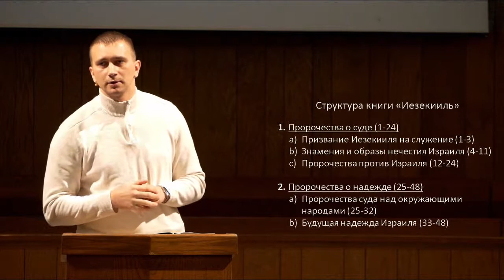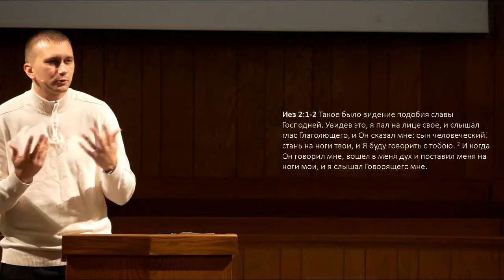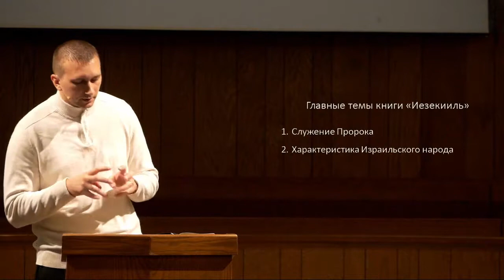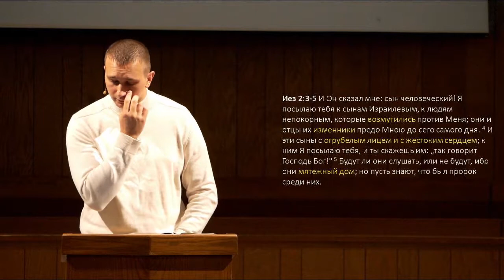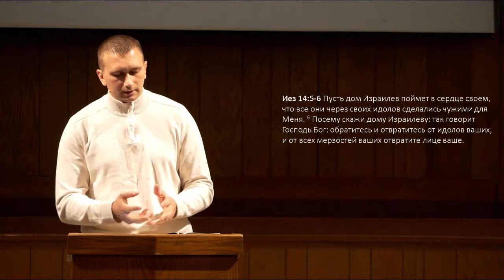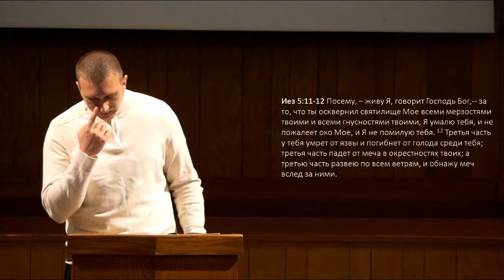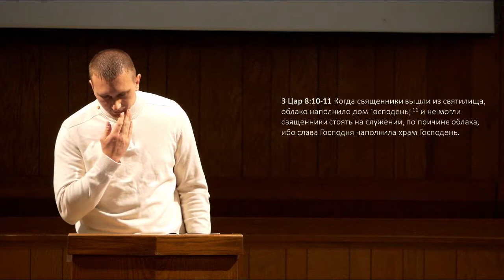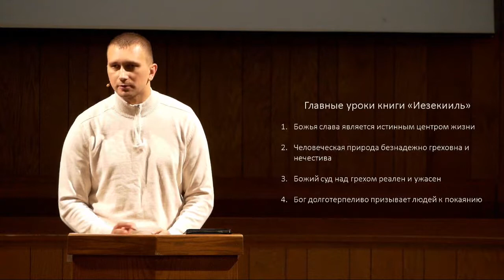Обзор Библии - Иезекииль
(October 23, 2018) Bible Overview - Ezekiel